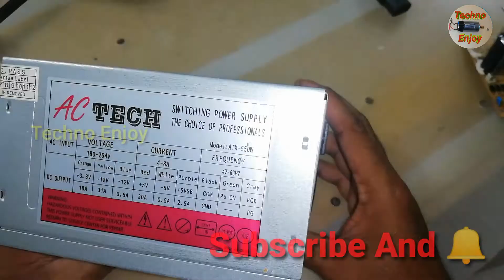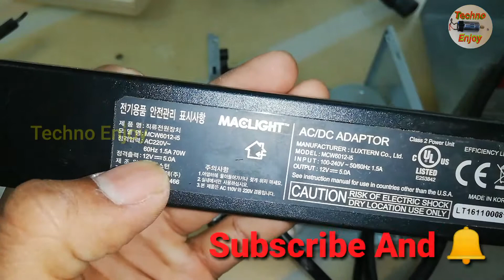யாருக்கு வெறும் 50 ரூபாயில் Room Heater வேண்டும் ???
Hi friends.

குளிர் காலத்தில் பாவிக்க மிகவும் சுலபமான முறையில் | Techno Enjoy